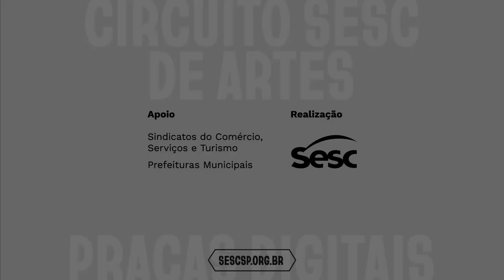Grafite Collab em Eldorado SP - Sesc Registro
Produção audiovisual realizado dentro das atividades do Sesc Verão 2021. As graffiteiras Bianca Foratori, Daniela Franbez, Kelly Reis e o Coletivo Bicho de Tinta se juntam para estampar parte da pista de skate em Eldorado (SP) com arte. Como parte da ação, artistas locais também se reúnem ao grupo colaborando e registrando o processo em vídeo.

Direção audiovisual: Victor Yagyu
Imagens: Guilherme Correia e Douglas Takeuchi
Produção e edição: Coop Audiovisual